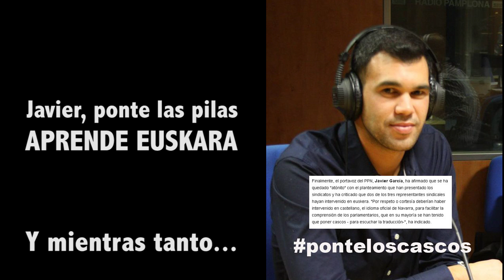JavierPonteLosCascos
Los sindicatos LAB, Stee-Eilas y ELA comparecieron ayer en el Parlamento para para exponer su visión en torno al PAI y a la OPE. El portavoz del PPN, Javier García, ha afirmado que se ha quedado "atónico" con el planteamiento que han presentado los sindicatos y ha criticado que dos de los tres representantes sindicales hayan intervenido en euskera.

Invierte en el cambio. Hazte accionista de AHOTSA